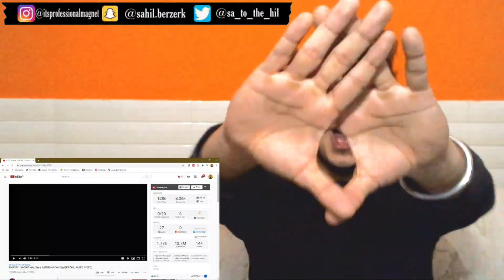EMIWAY - KHONA HAI (Prod. MEME MACHINE) (OFFICIAL MUSIC VIDEO) | REACTION | PROFESSIONAL MAGNET